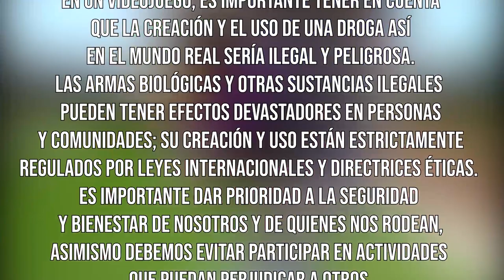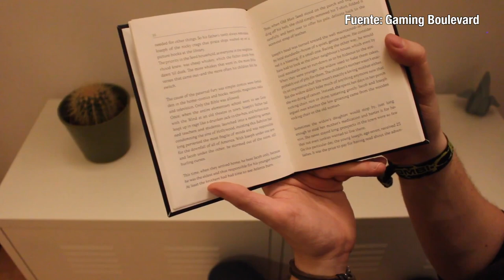TE VUELVE LOCO: ¿Como funciona la Bliss de Faith Seed? I Armamento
¡Bienvenidos al video de hoy! En esta ocasión, hablaremos sobre el arma "Bliss" de Faith Seed, uno de los personajes más icónicos de Far Cry 5.

Bliss es un arma que hace uso de la droga homónima creada por la secta religiosa de La Puerta del Edén, liderada por Joseph Seed. Este estupefaciente es capaz de alterar la mente de sus víctimas, llevándolas a un estado de trance en el que se sienten felices y sumisos. La forma en que se utiliza Bliss en el juego es única, ya que los enemigos que son afectados por esto pueden incluso luchar entre sí, creando caos y desorden en el campo de batalla. Si quieres saber más sobre el arma Bliss y cómo hacer uso de ella en Far Cry 5, ¡no te pierdas el resto del video!